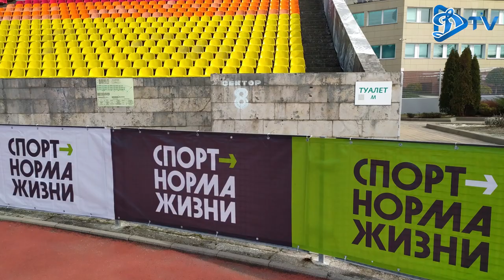СОЧИ ON AIR: итоги первого матча | комментарии главного тренера | поздравления от Сергея Кисляка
Сборы основной команды минского "Динамо" в Сочи продолжаются. Главный тренер Артем Викторович Челядинский подвел результаты матча против ФК "Урарту" и  рассказал о предстоящих днях тренировок для динамовцев. Также сегодня вас ждут специальные поздравления с днем всех влюбленных от нашего капитана.